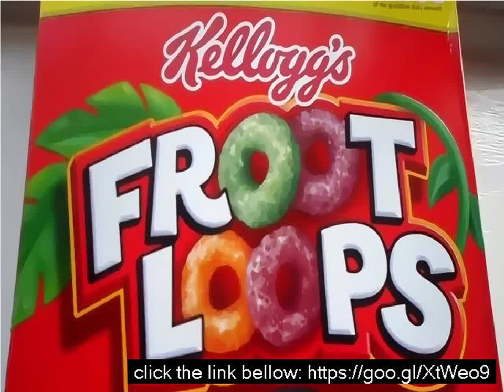Off brand froot loops